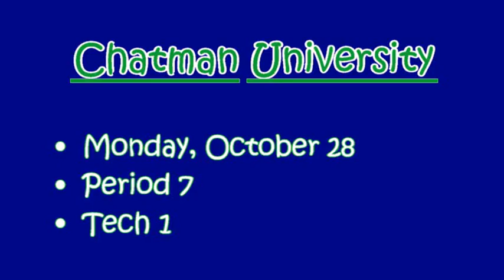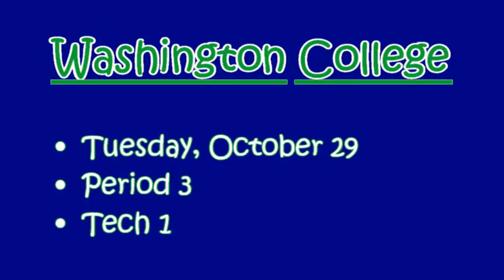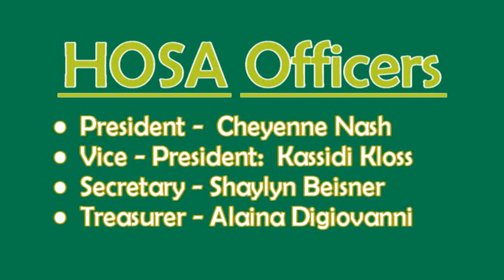Monday September 30 Annc wmv cid